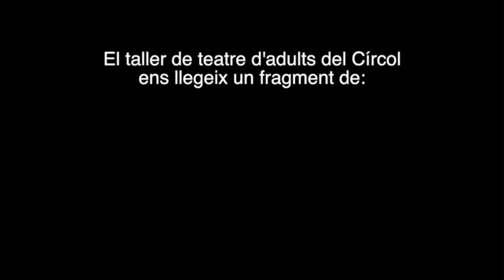Sant Jordi taller de teatre d'adults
Lectura compartida d'un text d'Eduardo Galeano.